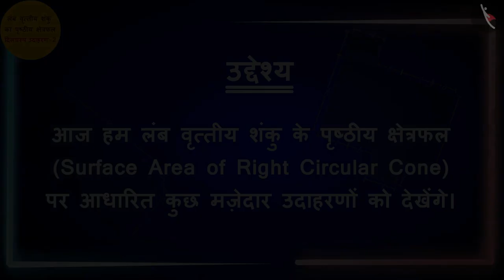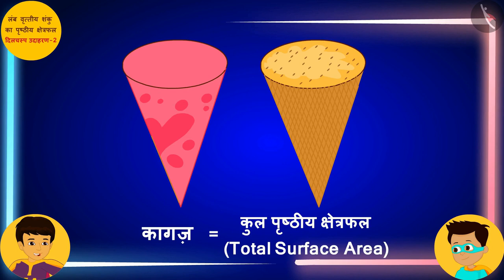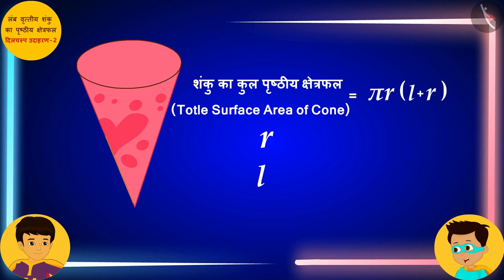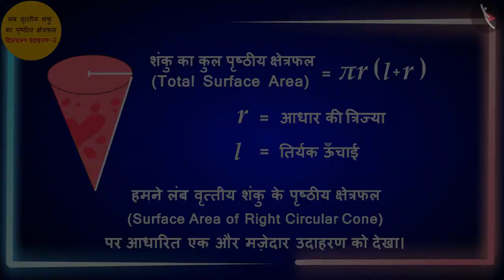लंब वृत्तीय शंकु का पृष्ठीय क्षेत्रफल|Part 3/3|Surface Area of a Right Circular Cone|Hindi|Class 9